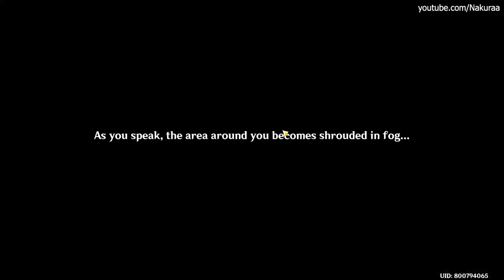The sad parting with Kosekimaru (JP dub) - Genshin Impact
The sad parting with Kosekimaru (Miitoboru) in JP dub, Paimon cried, Golden Apple Archipelago returns - Genshin Impact

Event :
Summertime Odyssey

Detail :
The Final Treasure quest with Miitoboru (Kosekimaru)